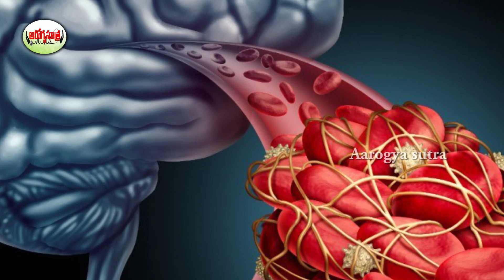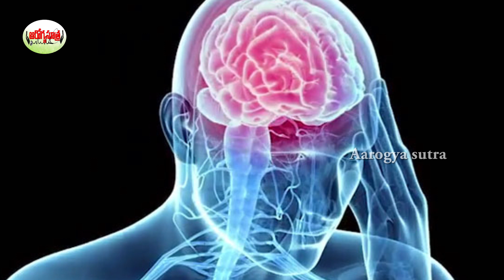సజ్జల గురించి తెలిస్తే అస్సలు వదలరు. | Pearl Millet | Headache Tips | Aarogya Sutra.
Watch :సజ్జల గురించి తెలిస్తే అస్సలు వదలరు. | Pearl Millet | Headache Tips | Aarogya Sutra.
Aarogya Sutra